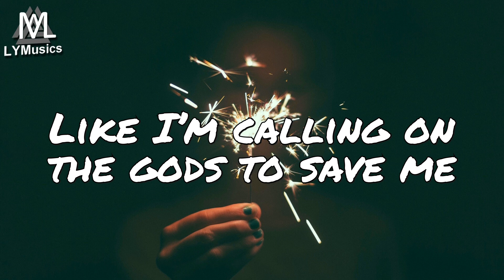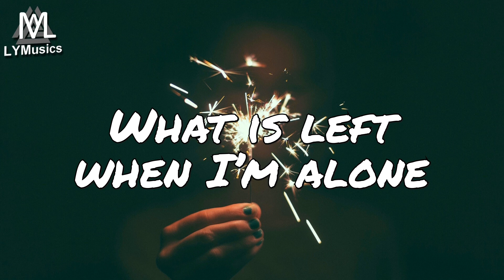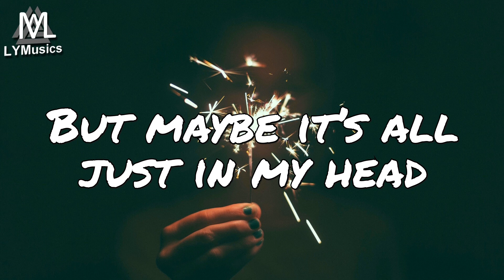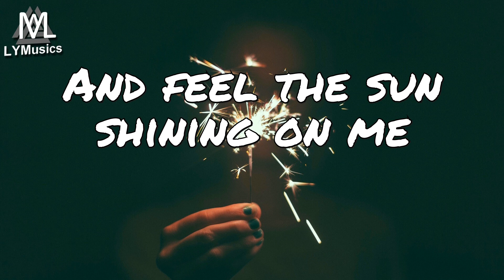Mel Ody - Oizys (feat. Like lions) (Lyrics)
LYRICS

Loneliness it comes and goes
Like the falling of the autumn leaves
Hold my breath and take it slow
Like I’m calling on the gods to save me

And Oizys meets me in the evening
She’s calling me back into bed
Of course she seems so perfect for me
But maybe it’s all just in my head

Fighting through it
Memories I can’t forget
Not much left then
I want them gone, buried, dead
I want to wake up
I want to wake up in the morning
And feel the sun shining down on me
And feel the sun shining on me

What is left when I’m alone
In the quiet of a long winters eve
Fill my chest back up with smoke
Like I’m taking in the Gods when I breathe